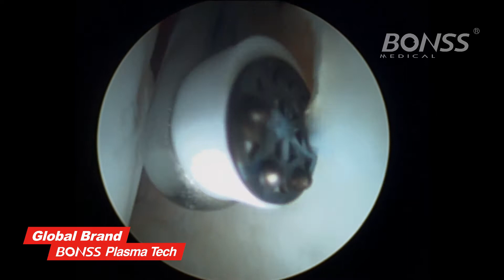BONSS RF Plasma Shoulder Arthroscopy cold-ablation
Minimally invasive Radio Frequency plasma technology for sports medicine surgery.
In addition, various surgical electrodes of different angles and shapes are available for knee, shoulder and small joints.
It’s approved to be a perfect tool for meniscectomy, synovectomy, plica removal, chondroplasty on grade 2 and 3 lesions, ACL/PCl debridement, notchplasty, etc.